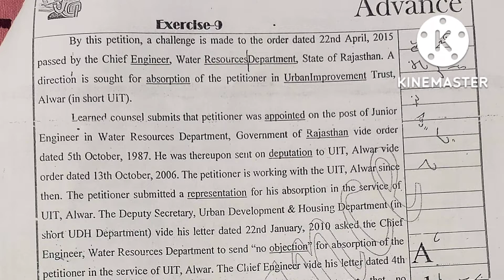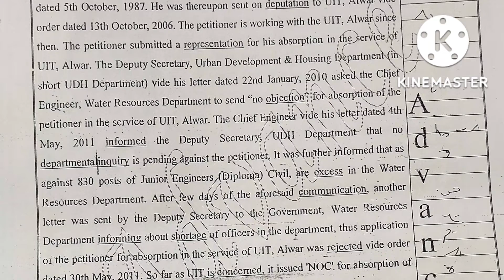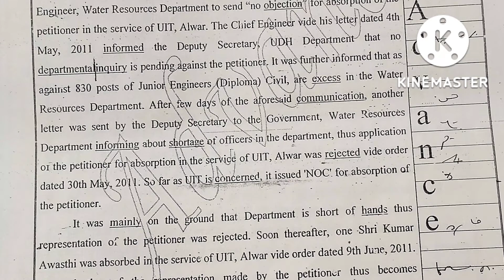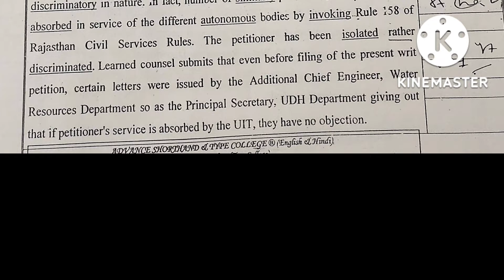Legal Dictation No. 9|| 100wpm